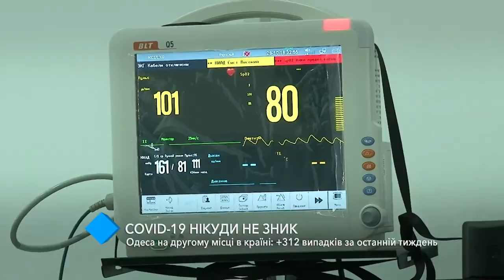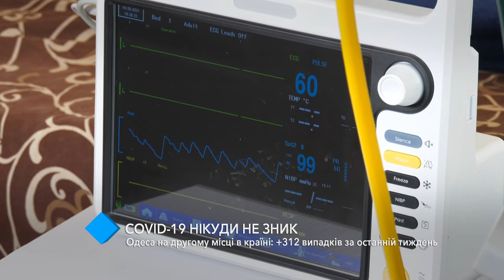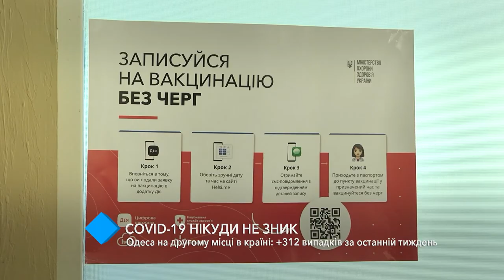COVID-19 нікуди не зник. Одеса на другому місці в країні: +312 випадків за останній тиждень